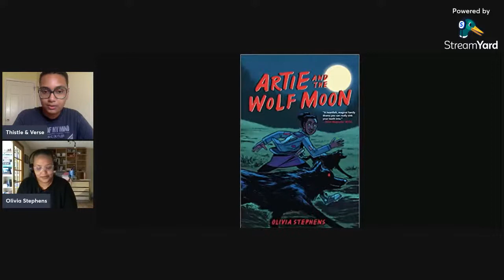Olivia Stephens Interview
Olivia Stephens is a graphic novelist, illustrator, and writer from the Pacific Northwest. She earned her BFA in Illustration from the Rhode Island School of Design in 2017. Olivia has illustrated for a number of sites and publications, including The New York Times, The Guardian, and FIYAH Magazine of Black Speculative Fiction. She is the author of the middle-grade werewolf graphic novel Artie and the Wolf Moon (2021). She is also the creator of the romance webcomic Alone. Currently, Olivia is working on Darlin’ and Her Other Names, a werewolf-western-horror-romance comic that she plans to self-publish online. When not drawing, she enjoys listening to torch songs and observing tree trunks. Olivia is represented by Jennifer Azantian at Azantian Literary Agency

Graphic novel adaptation of Tristan Strong Punches a Hole in the Sky